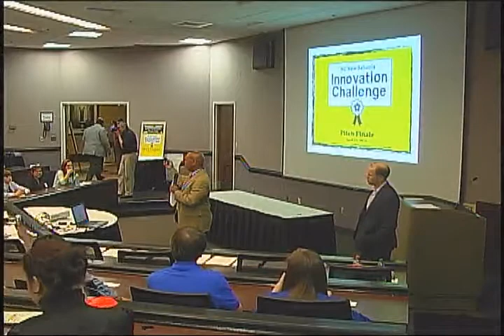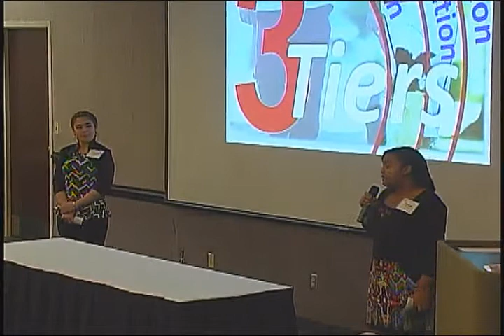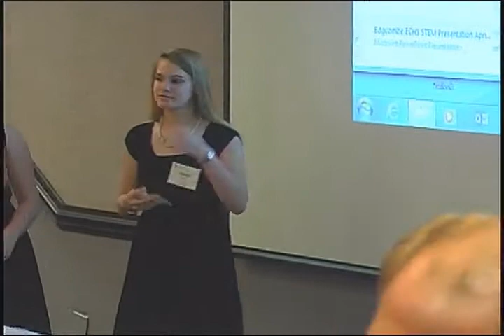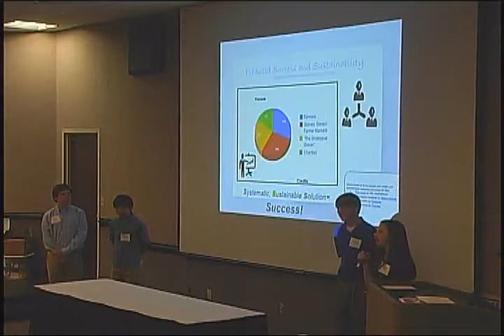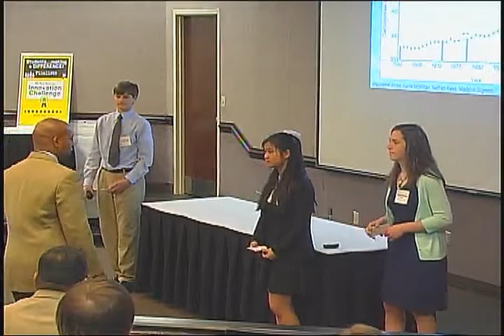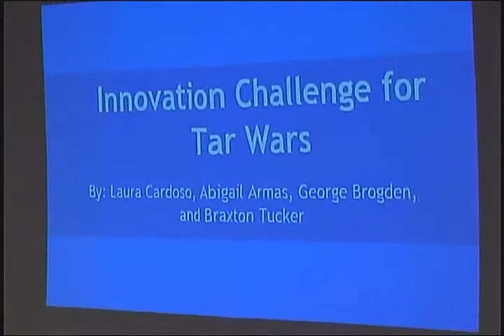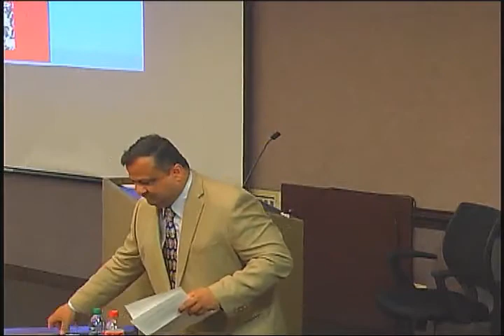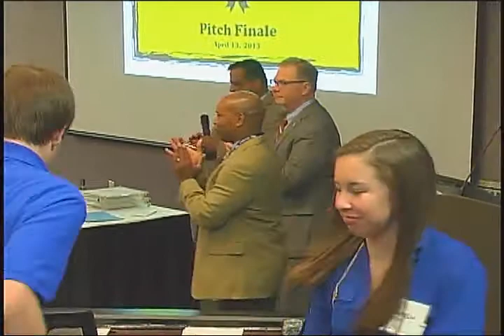Student Presentations for the 2015 Innovation Challenge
A team of freshmen from Johnston County Early College Academy won the $2,000 first prize in the 2015 Innovation Challenge on Monday for their proposal to increase access to healthy foods at reduced cost. The student team from City of Medicine Academy was awarded $1,000 for second prize.

The four Johnston County students presented their proposal to a panel of industry professionals on April 13 during a national STEM education conference held at the Sheraton Imperial in RTP. They competed against three other teams from their school along with teams from City of Medicine Academy (Durham), Edgecombe Early College, Wake STEM Early College and Yadkin Valley Regional Career Academy (Davidson). Their proposal, titled “The Grotesque Grocer,” planned for a system to collect healthy fruits and vegetables unfit for sale in normal distribution channels because of the items’ appearance of the items and sell them at discounted prices or donate them to those in need.

The Innovation Challenge, developed by NC New Schools, HQ Raleigh and Cisco Systems, invited students in the NC New Schools network to propose creative, practical solutions to real problems related to food supply or healthy choices. Teams of four to six students used practical skills including research, teamwork and communication to develop their ideas for increasing healthy food availability or encouraging healthy behaviors within their community. Teachers and industry professionals advised the teams during the planning process. Christopher Gergen of HQ Raleigh and NC New Schools staff brainstormed with industry partners, entrepreneurs, students and teachers to craft the challenge theme and format.